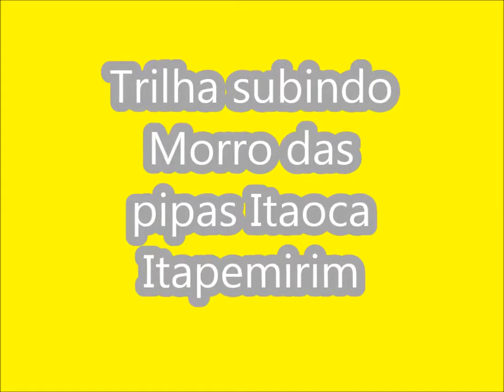Trilha subindo morro das pipas Itapemirim ES Marataízes